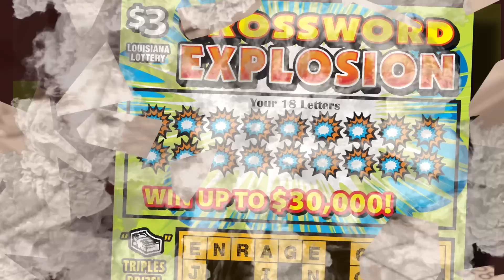Marshon Lattimore vs Michael Thomas battle ramping up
On this episode, Brooke Kirchhofer, Mike Triplett and Nick Underhill recap Day 7 of training camp. They discuss the impact of the Andrew Dowell injury to the depth at linebacker, Alvin Kamara’s meeting with commissioner Roger Goodell, and Michael Thomas vs Marshon Lattimore and more

0:00 Intro

4:15 The Lead: Presented by Friend & Company Fine Jewelers

8:31 The Moment: Presented by New Orleans Hamburger & Seafood Company

12:10 K.Miller’s development

14:40 Question of the day: Presented by Martin Wine & Spirits

23:43 Check out our great sponsors!

25:35 Money! : Presented by Jefferson Financial Federal Credit Union

36:44 M.Thomas & D.Carr connection

40:20 M.Thomas VS M.Lattimore